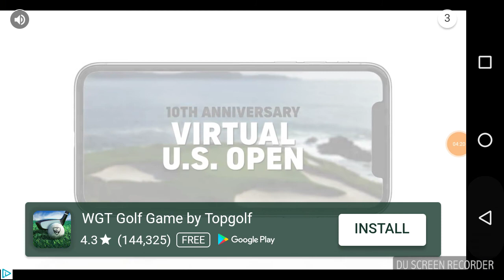More Foosball Cup World Gameplay